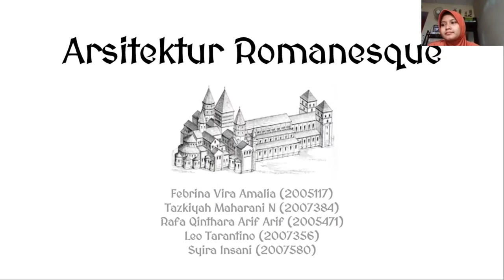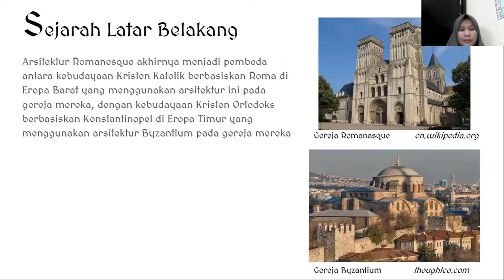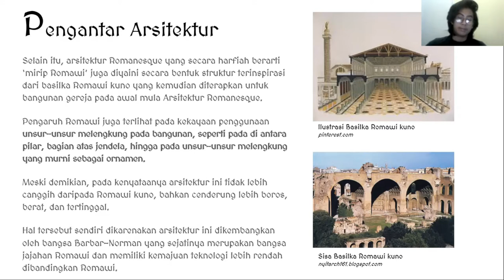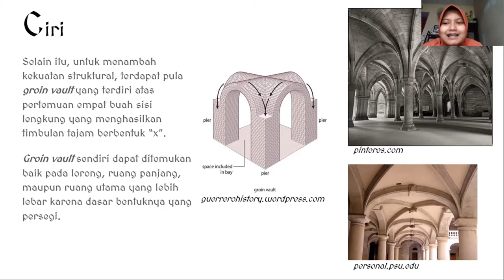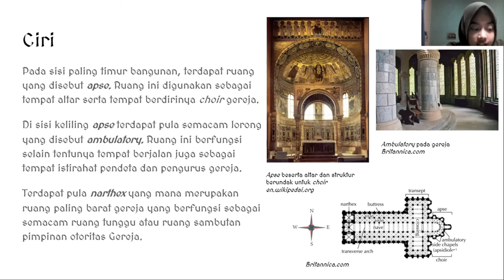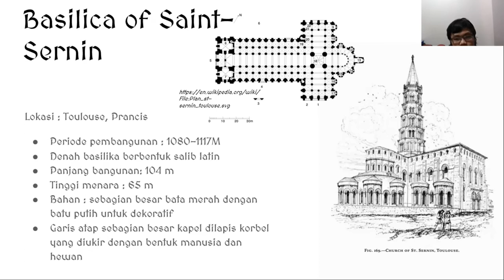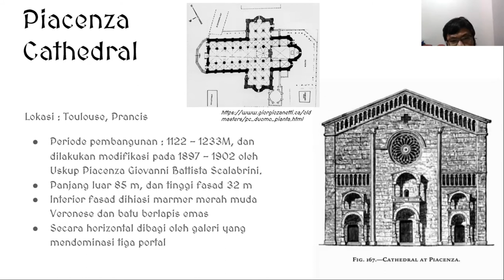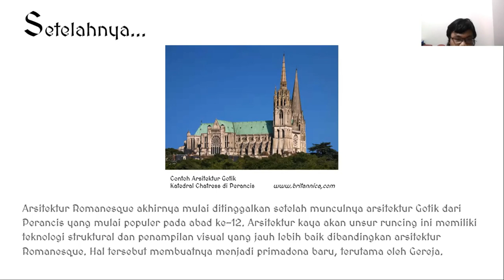Kelompok 5 | Arsitektur Romanesque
Arsitektur romantik adalah gaya arsitektur Eropa abad pertengahan yang ditandai dengan lengkungan setengah lingkaran. Tidak ada konsensus untuk tanggal awal gaya romantik, dengan proposal mulai dari abad ke-6 hingga abad ke-11, tanggal yang belakangan ini paling sering diadakan.